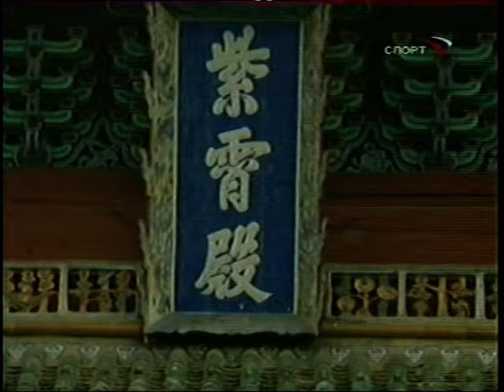WUDANG KUNG FU / WUSHU